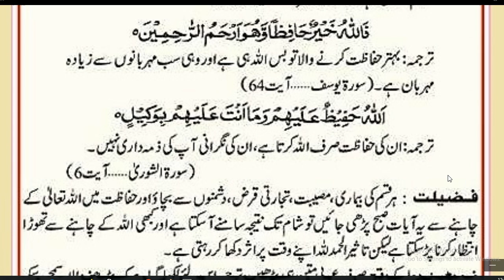Daily Dua every Muslim//دنیا میں جس طرح کی بھی مشکلات ہوں یہ تین دعائیں مانگتے رہنے